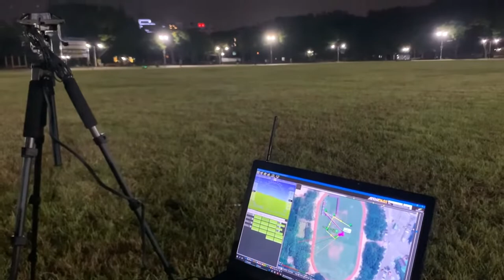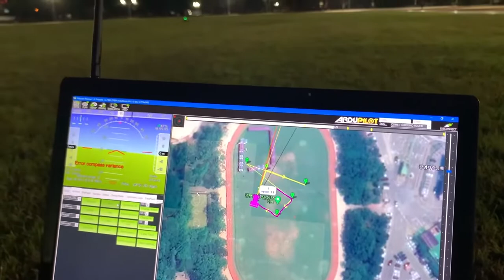Ardurover : Mission & Pivot Turn Test Drive